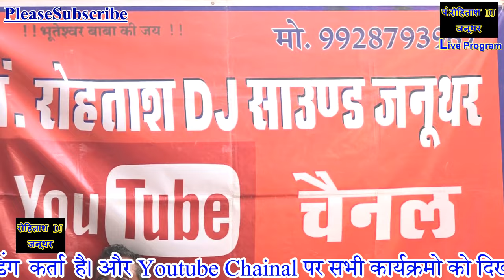गोपाल तमरेर ने Youtube पर पहली बार इतना धमाकेदार कम्पटीशन किया सुनिये \\ Bhaisa Jikdi